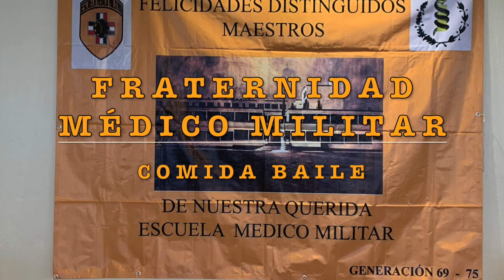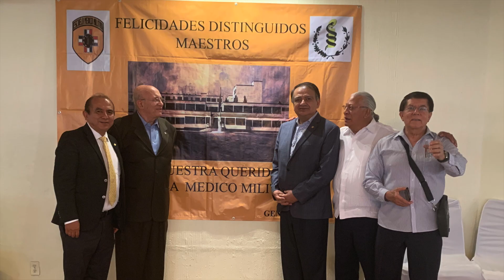FRATERNIDAD MÉDICO MILITAR. Comida Baile. 19 mayo 2019.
Tradicional comida baile, en honor de los maestros de la Escuela Médico Militar. Se tiene la oportunidad de saludar, convivir, recordar con maestros y colegas vivencias. Conviven médicos militares egresados en los años 50,60, 70, 80, 90 y también egresados del presente siglo. Gran cordialidad, camaradería, excelente ambiente.